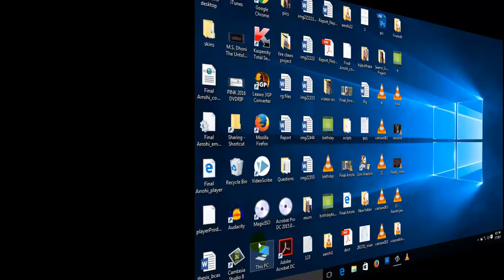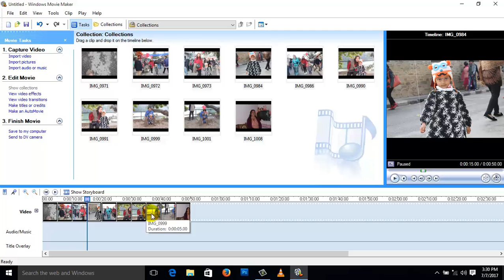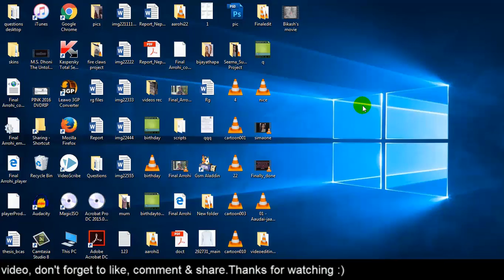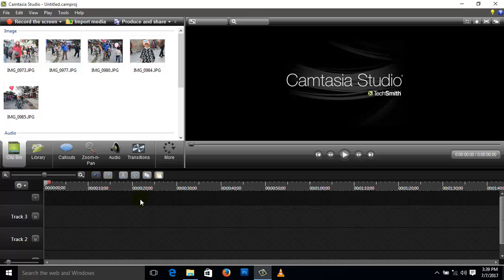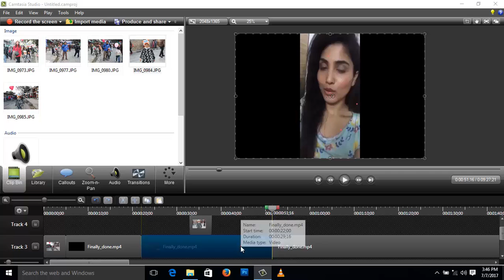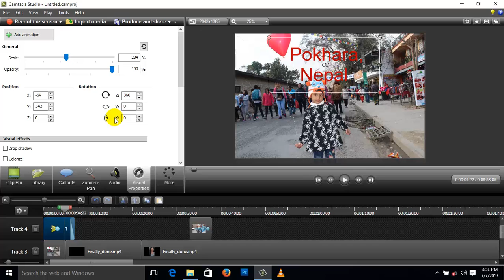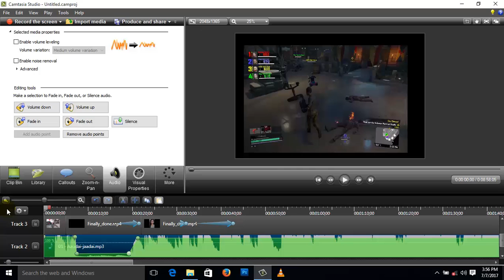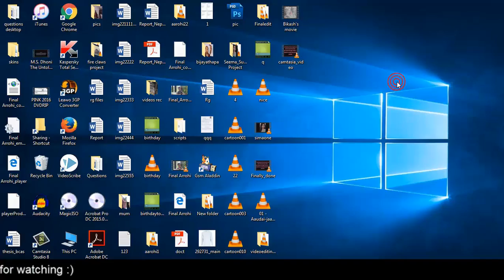[NEPALI] Learn Video Editing in 35 Minutes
This is the Nepali version of video on Video-editing.Two softwares are described here. one is for basic i.e. Windows Movie maker and another is for advance i.e. Camtasia Studio 8.